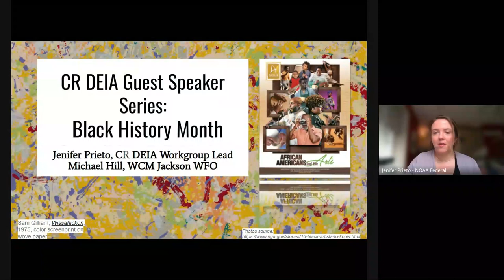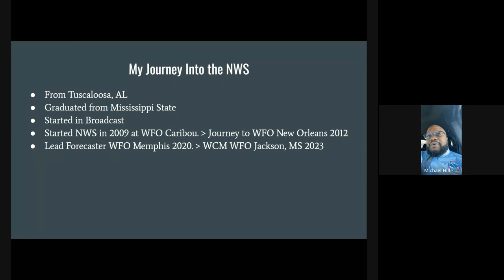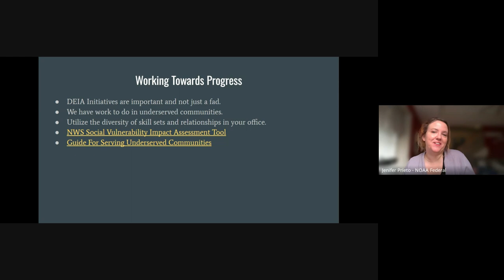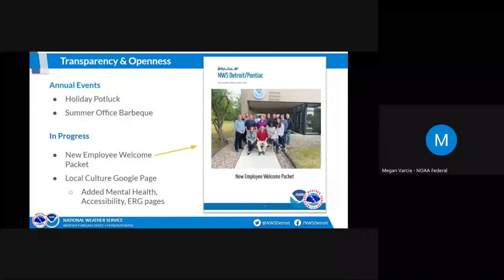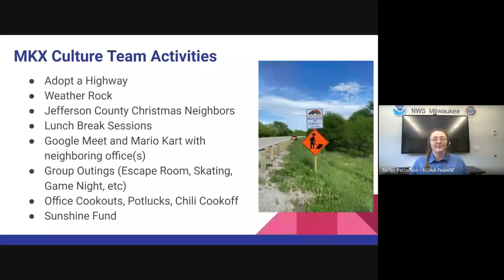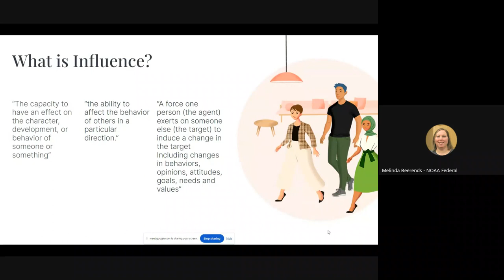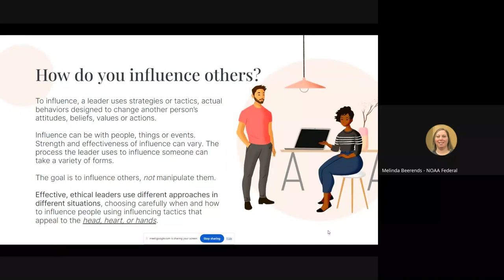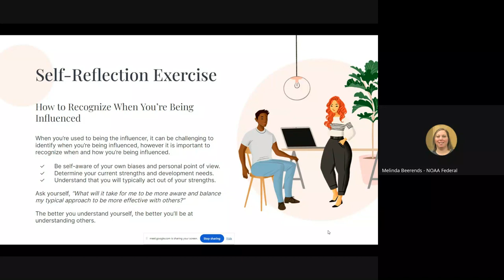February CR Culture Team, CR DEIA Workgroup, LEAD for Everyone Updates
The February 7, 2024 presentations led by Scott Tessmer and Team/Workgroup  Reps will give the latest updates on the CR Culture Team, CR DEIA Workgroup, and LEAD for Everyone.